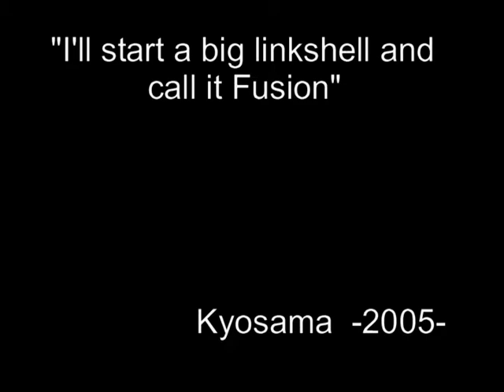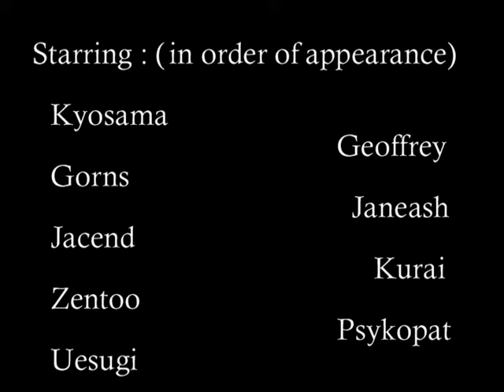FFXI Fusion The serie Episode 10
Last episode of the first part of Fusion.